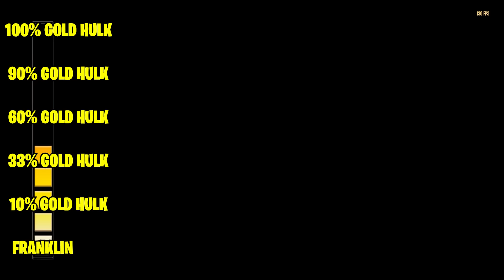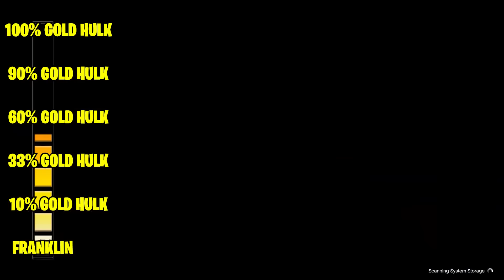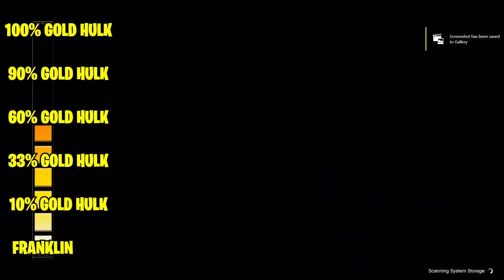Upgrading To GOLD HULK In GTA 5!